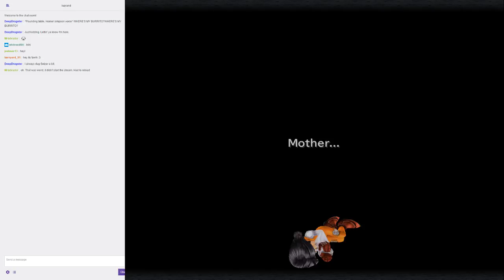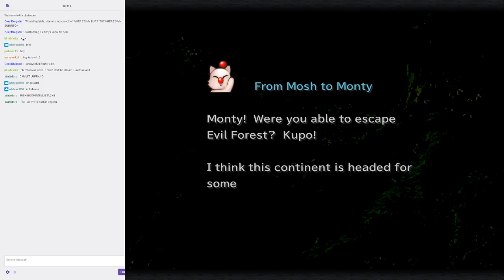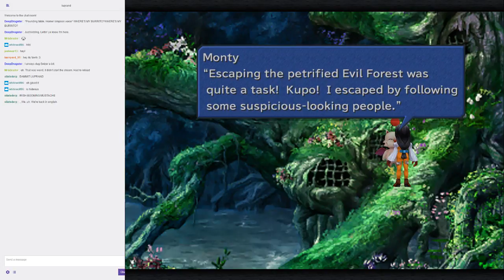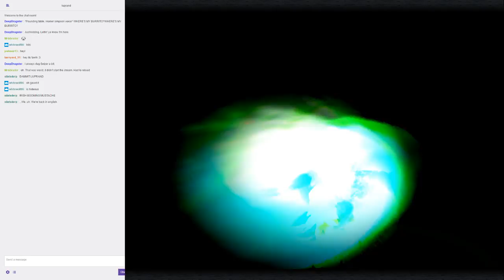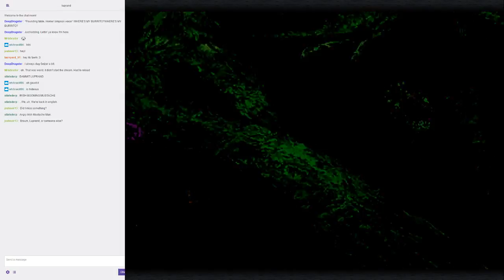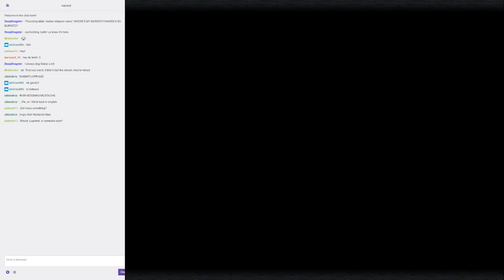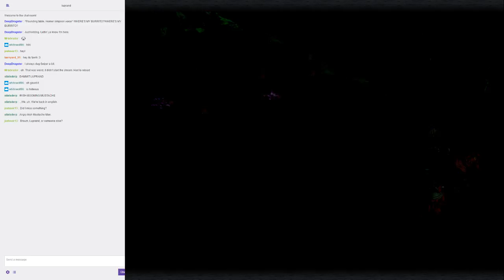Gaming With Dog: FF9 Part 9 (Part 2)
The Gargants are forced to reset their "Days Since an Accident" sign to 0. Brahne summons the Avatar of Furry Vore to destroy Lindblum. Quina earns the title "Titanium Qu" for inexplicable survival skills. Zidane attempts to flirt with an axe-wielding maniac in the fantasy Chunnel.